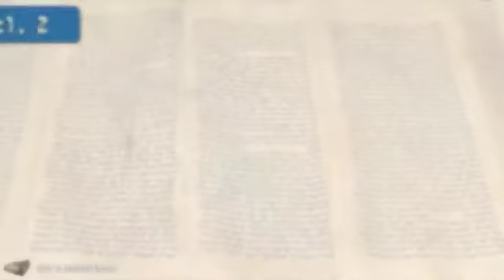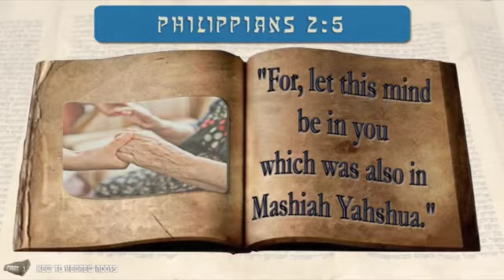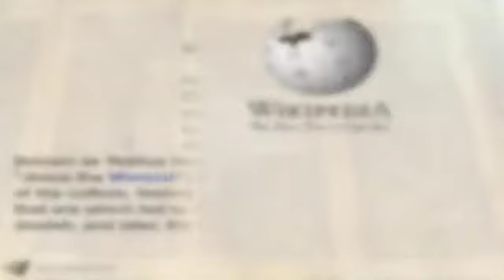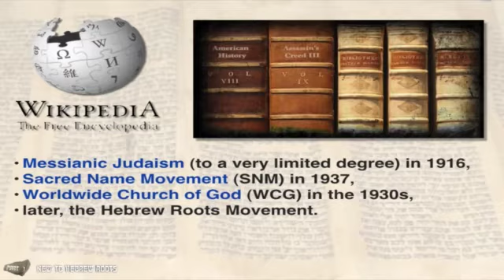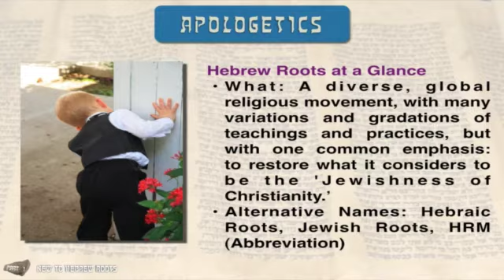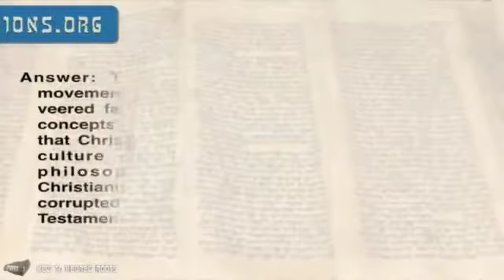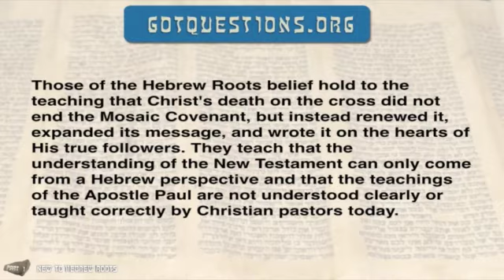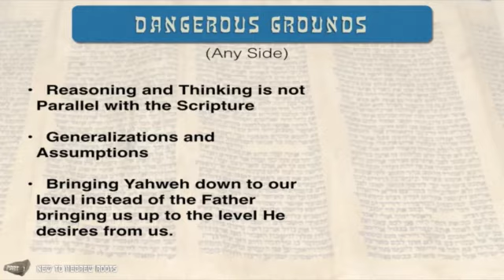1 of ? New to Hebrew Roots - Gary Lambert Ph.D.